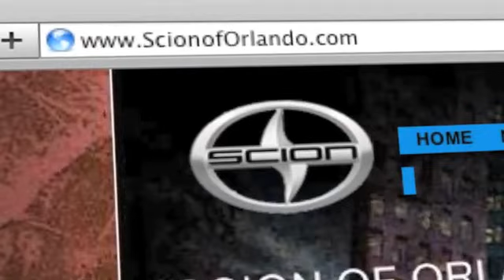Scion of Orlando Orlando, FL 32811 - Customer Reviews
Our dealership is convenient to Kissimmee, FL and neighboring cities. Scion of Orlando knows it is important to provide an experience that keeps our Scion customers coming back. Easy to get to from Orlando, FL and Central Florida, FL, Scion of Orlando is located at 3575 Vineland Road Orlando, FL 32811.